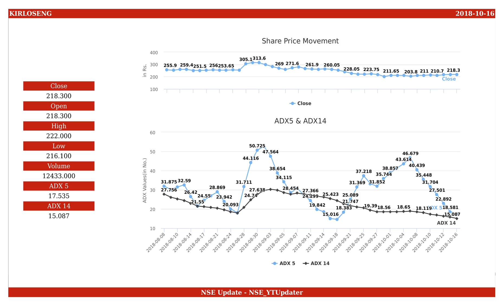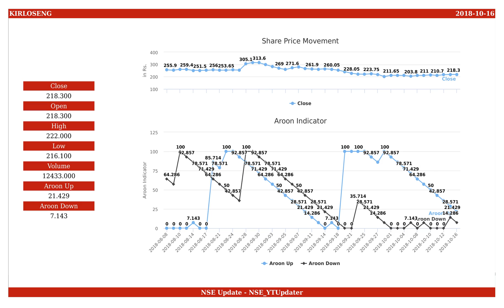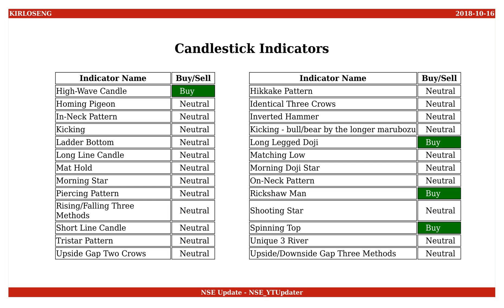Kirloskar Oil Engines, NSE ID - KIRLOSENG, BSE ID - 533293 Dt. 2018-10-16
This is an educational video on technical indicators of Kirloskar Oil Engines as of 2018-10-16.

Few Informations on the stock are :
NSE Name : KIRLOSENG
BSE Name : 533293
ISIN Number : INE146L01010

An Outlook on the share values are :
Open : 218.300
High : 222.000
Low : 216.100
Close : 218.300